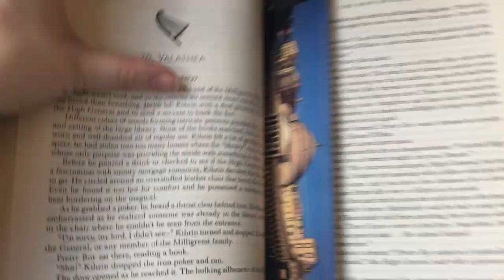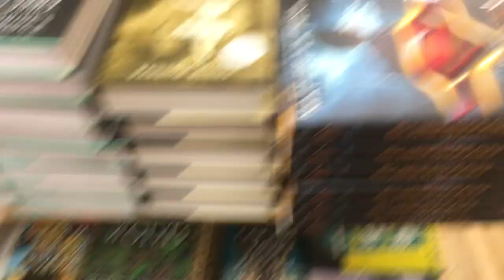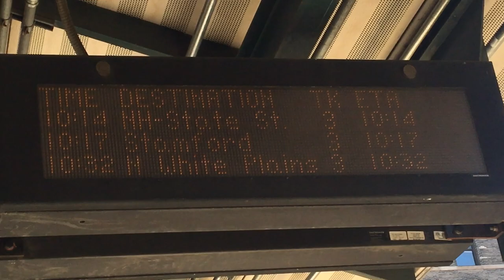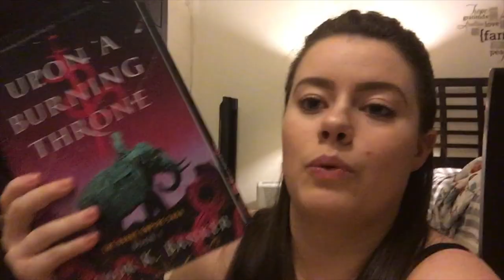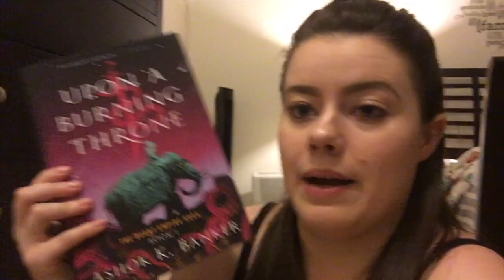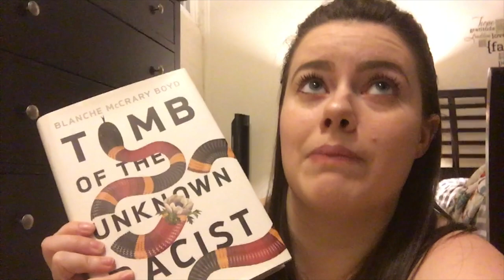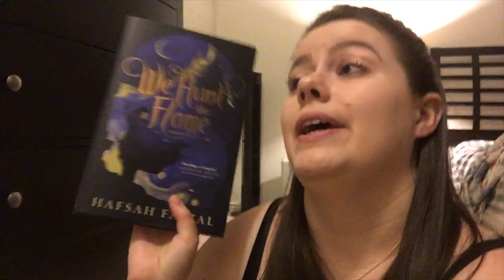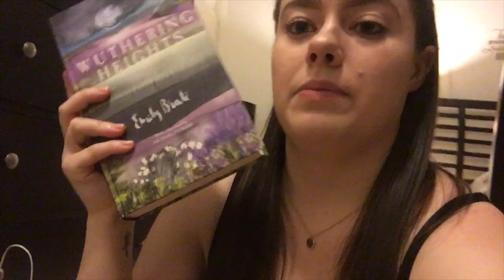Strand Bookstore, Korean BBQ, & A Book Haul || NYC Vlog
I went to NYC for a few days and filmed my adventures!

Need extra money to buy books? Join Swagbucks! It's free and easy. Earn points and redeem them for gift cards. I've earned over $300 so far! :D